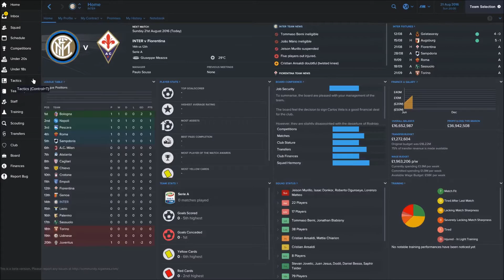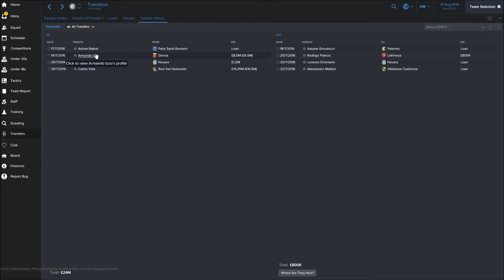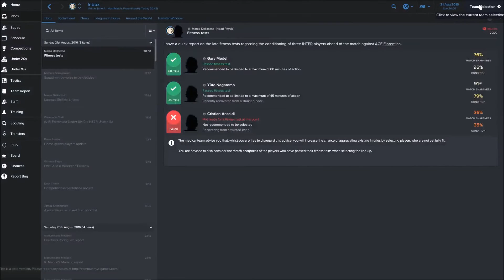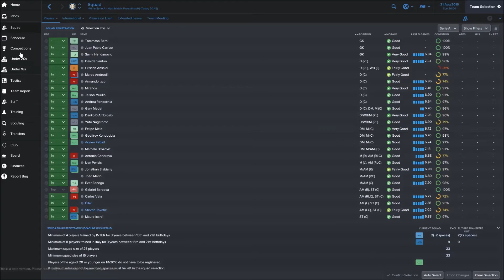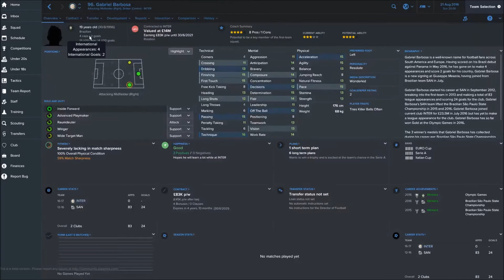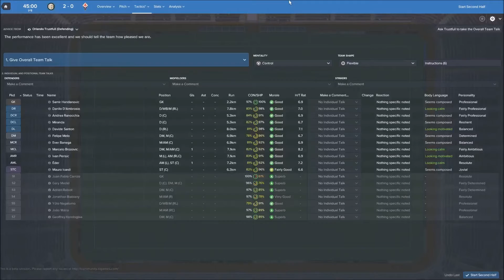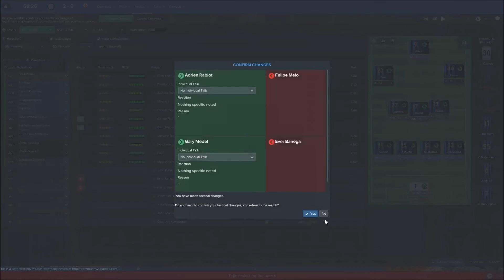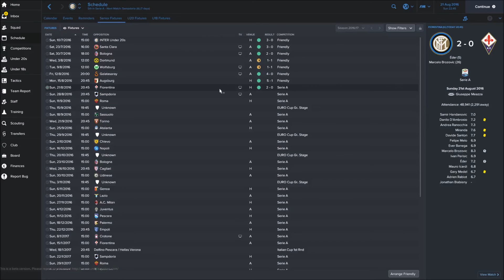Football manager 2017 Inter Milan Part 1 Im back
so ive been gone for over a year now and thought its about time i came back. so this is part one in my inter save make sure to like and sub guys for more content.